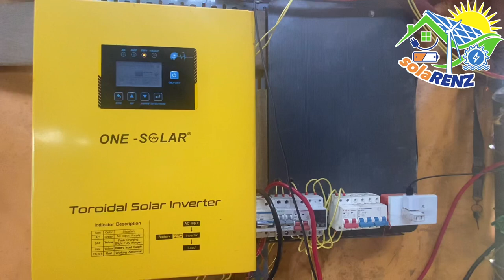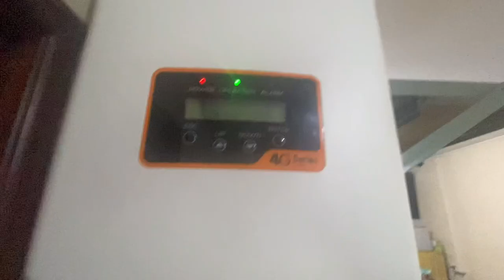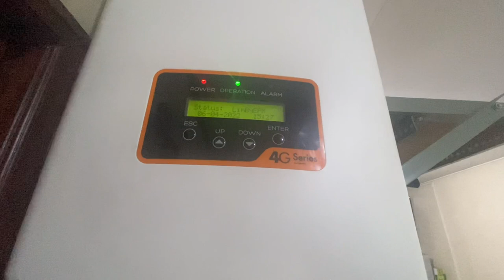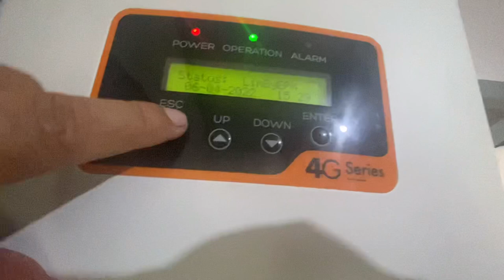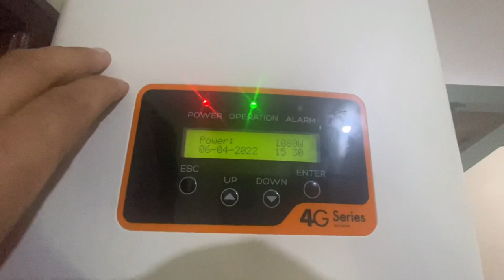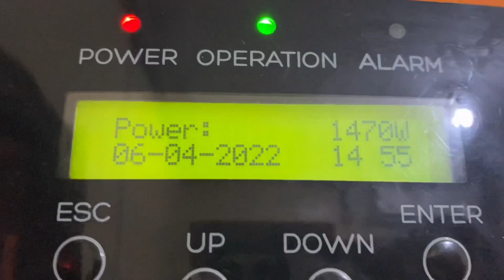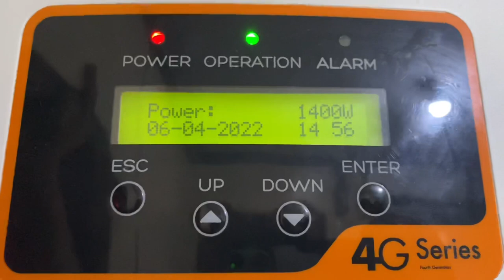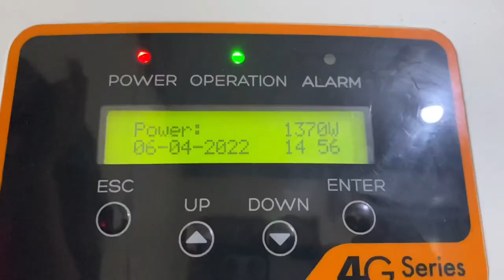Brief comparison of ON-GRID & OFF-GRID solar power set up!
Grid-tied Solis power inverter
Off-Grid One Solar power inverter

If you want to join in my FB page, I would be glad to see you here, “Solarenz” facebook page. Further, if you want to present your builds, or any related renewable energy projects, you are free to post in my FB Group, named “RENEWABLE ENERGY ENTHUSIASTS PHILIPPINES”. You may also post your questions/issues there and we will help you find solutions and give appropriate answers with full of respect.

Solis power inverter
One Solar Inverter
grid-tied
Off-Grid
On-grid
32650 CYLINDRICAL CELLS
CALB BATTERY
CATL BATTERY
SINOPOLY BATTERY
BITEK CELLS
PRISMATIC BATTERY
CYLINDRICAL CELLS
QNBBM ACTIVE BALANCER
DALY BMS
BATTERY CONNECTOR SWITCH
PARALLEL CONNECTION
SERIES CONNECTION
DIY WORKMANSHIP
SUCCESS STORIES
SUCCESS STORY